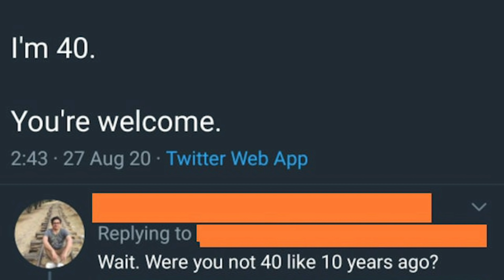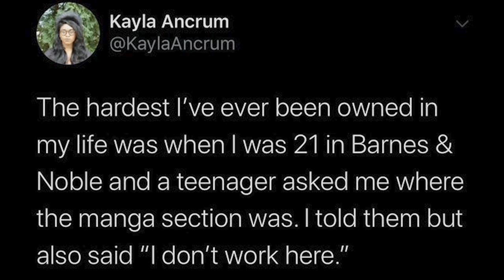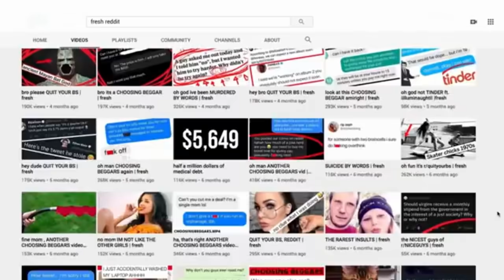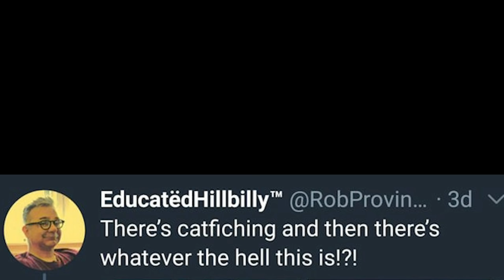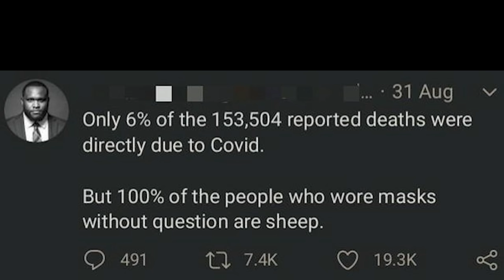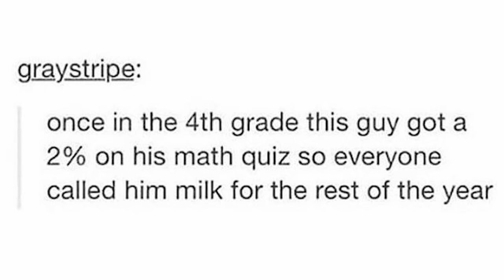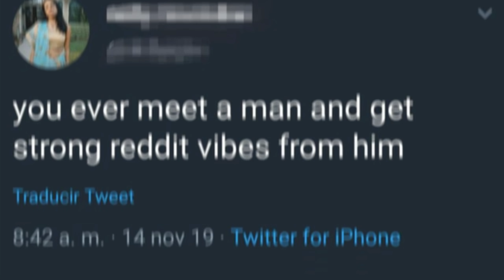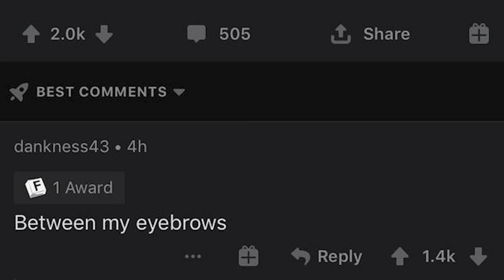r/RareInsults | this feels personal idk